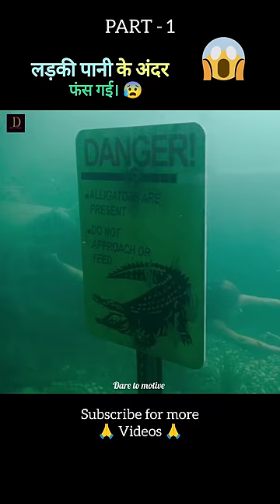Crawl full movie explain in Hindi Urdu part 1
Title -  Crawl 2019

4k HD movie